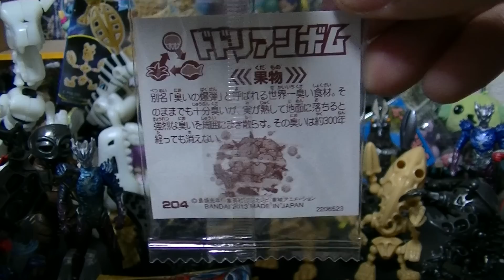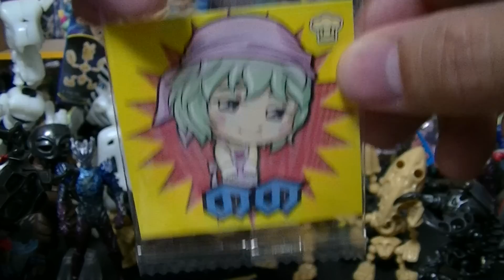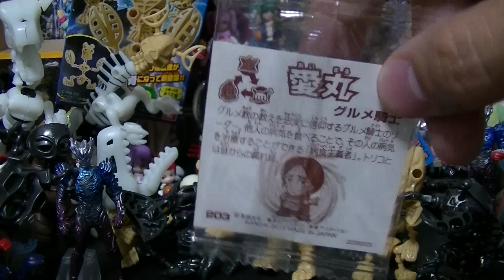トリコ グルメコレクションカードグミ 食林寺の死闘編 「アタリシールを狙え！」 PART10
出でよ当たりシール（＾▽＾）